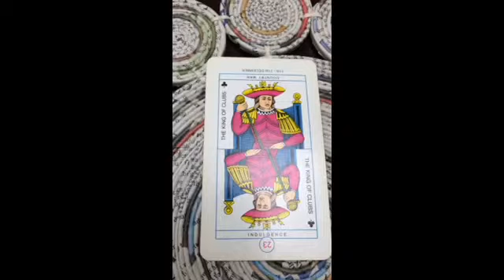June 1, 2014 Today's Psychic World Barometer Tarot Card Reading is King of Batons.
June 1 Today's World Barometer Tarot Card Reading is King of Batons. Today is the time for more self-care and to do our part to help mother earth flourish.  Can you plant something to make where you live more beautiful?  Let's be grateful to mother earth for sustaining us! Psychic reading of today's energy by Margaret VanLaanMartin, Psychic and Medium, ageofaquariuschico.com